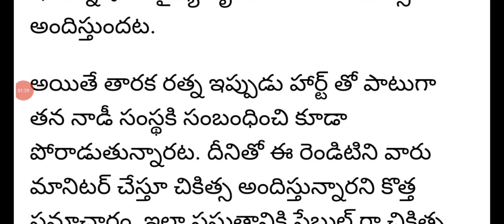Tarakarathna health updates today news|tarakarathna health condition is critical latest news